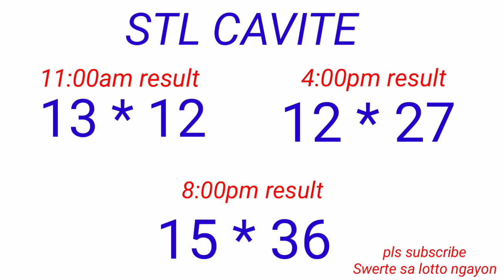STL - CAVITE December 11, 2022 3RD DRAW RESULT